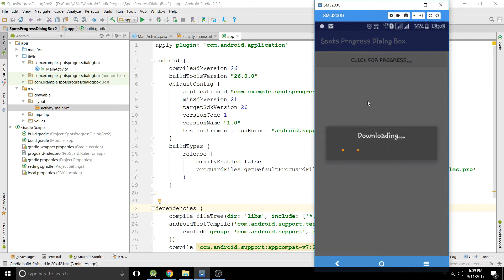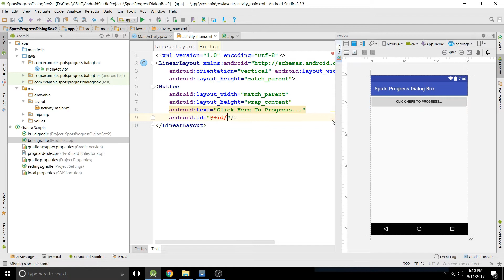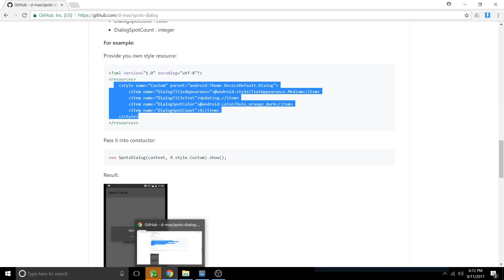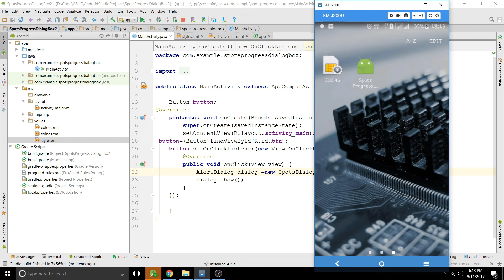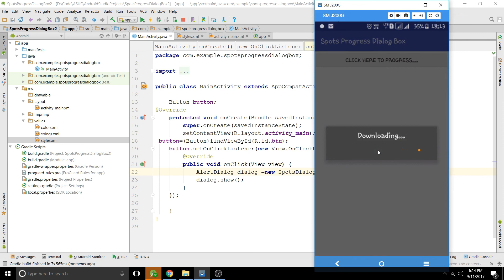Create Custom Alert Progress Dialog in Android Studio.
Hello friends today Im going to show to show to Spots Progress Alert Dialog github library which you can use in your android app.

Laptop I use